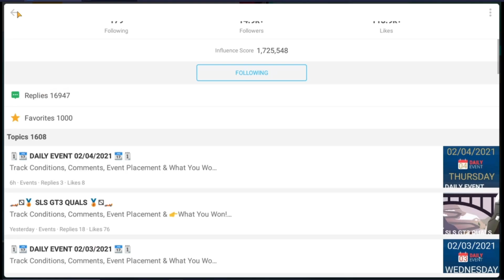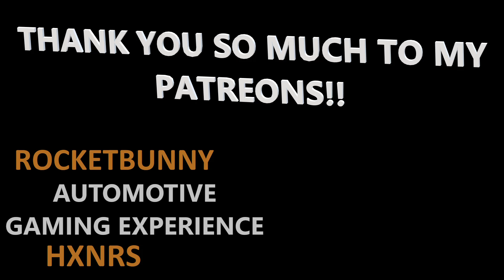Top Drives Gameplay | Part 185 | HATCHBACK EVENT + DAILY!!